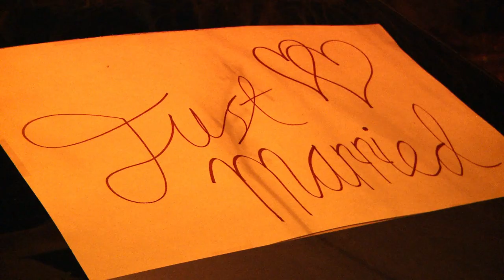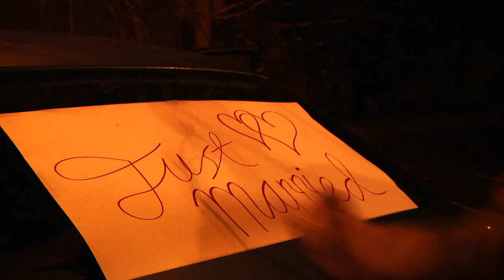Missing Pieces - Short Film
A couple falls apart once they try to put together a jigsaw puzzle.